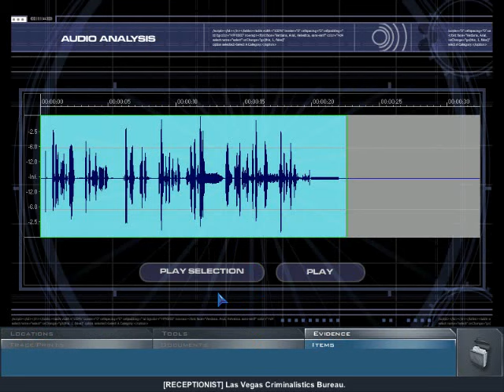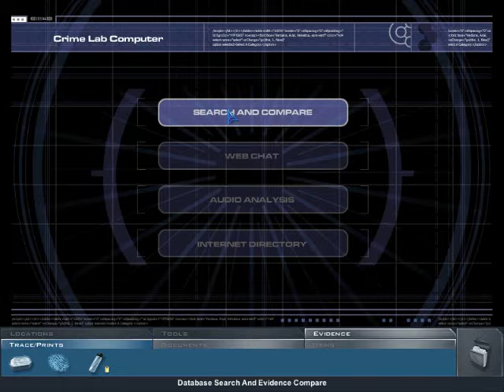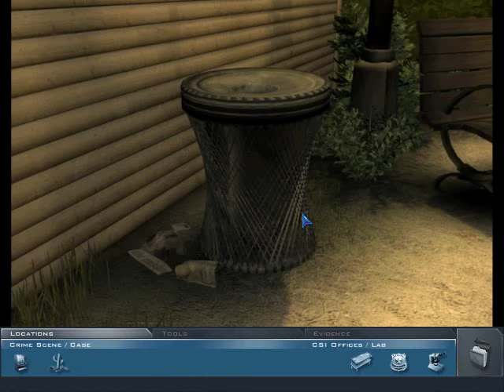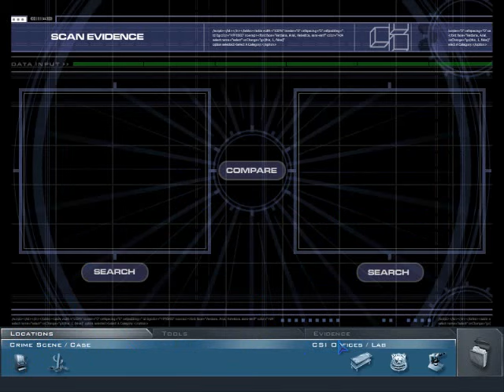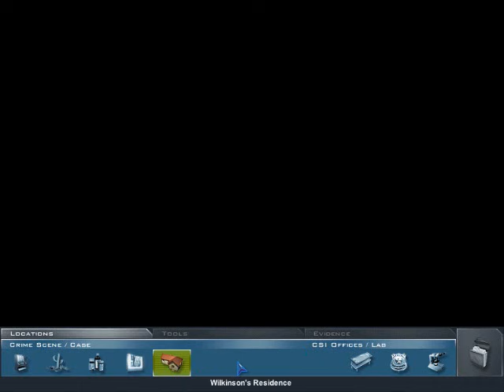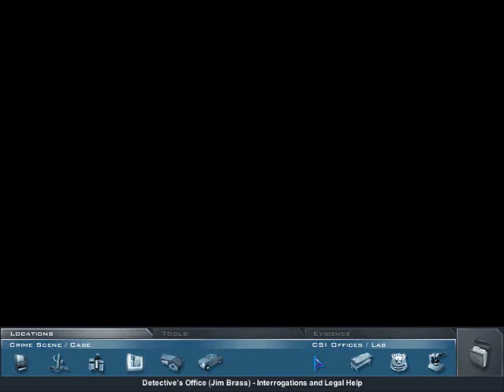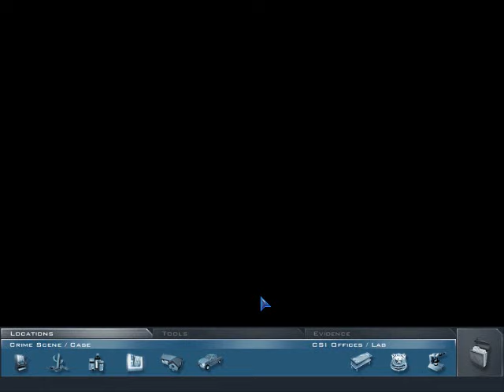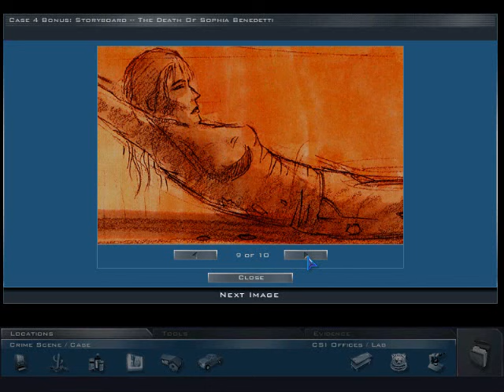CSI: Crime Scene Investigation (2003 Video Game) - 04 - More Fun Than a Barrel of Corpses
Well it could've been much fun than that. Dumbo will be a better suspect for the investigation.